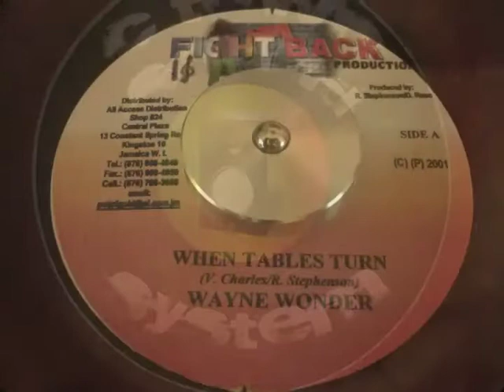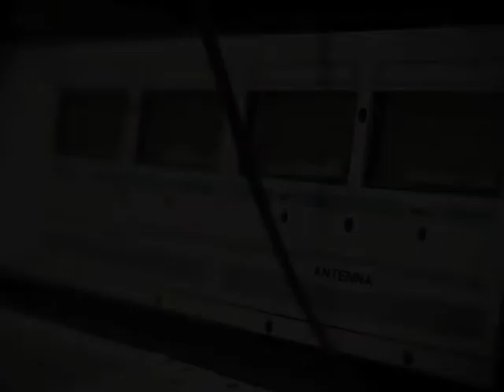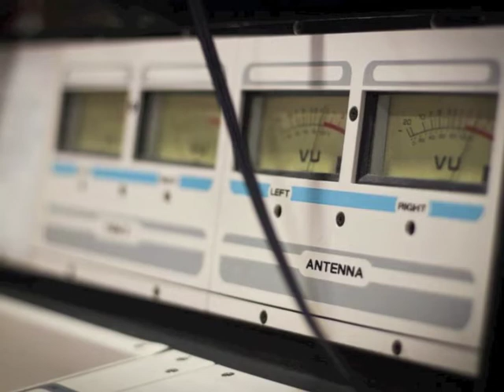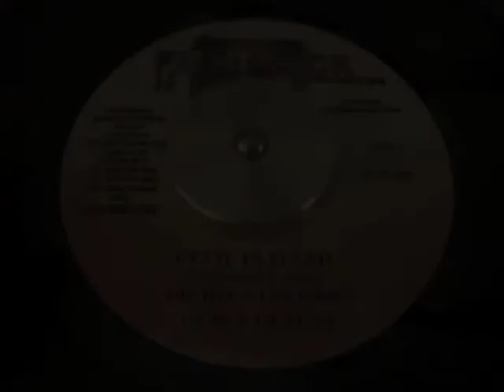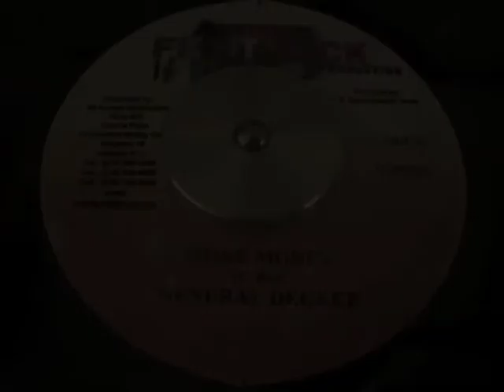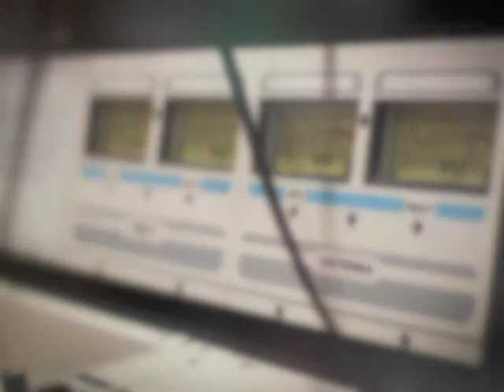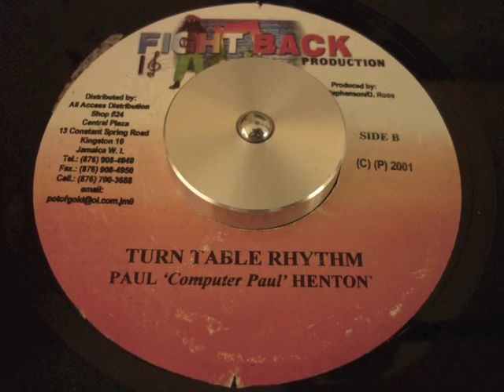TURN TABLE RIDDIM - FIGHT BACK PRODUCTION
WAYNE WONDER "When Tables Turn"
RICHIE STEVENS "Love Forever"
YAMI BOLO "Jah's Love"
RICHIE STEVENS/LOUIE CULTURE "Devil in Flesh"
GENERAL DEGREE "More Money"

Riddim: TURN TABLE a.k.a ROCKFORT ROCK
Label: FIGHT BACK PRODUCTION
Year: 2001
Producer: R. STEPHENSON/D. ROSE
Mix: C TOWN SOUND